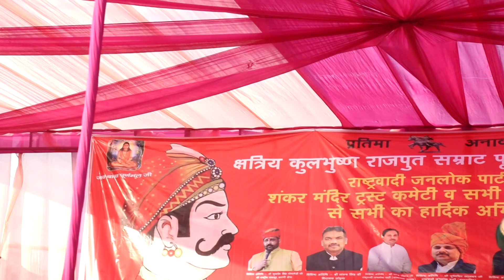अरे मेरे घर में चार शराबी मोहे मतना भेजे भाभी